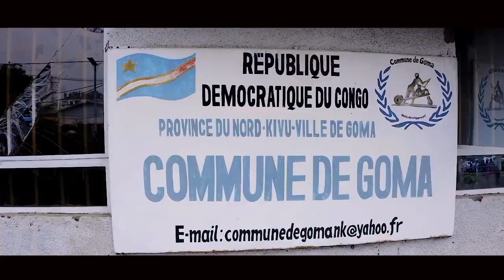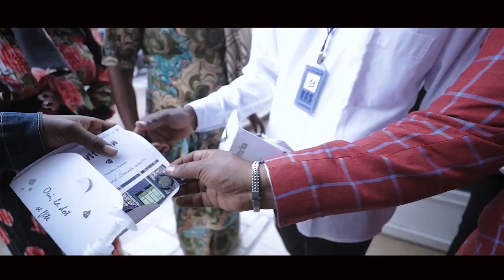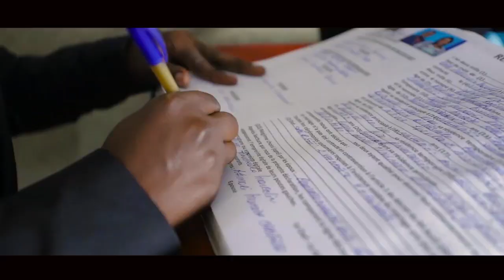Remise de dot de Marcellin Ruriho & Christelle Kamori.Goma Rd Congo 29.07.2021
produit par Hdv Alliance Media.
réalisé par Moïse musafiri.
images de Moïse.Emmanuel et Gabriel.